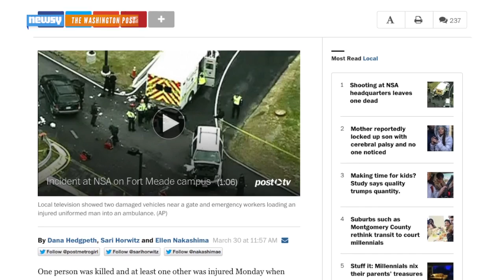Shooting Outside NSA Gate Leaves 1 Dead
One person is dead after the driver of a vehicle might have tried to ram the main gate of the National Security Agency on Monday morning.

Image via: WMAR